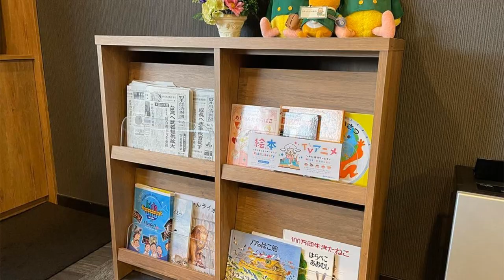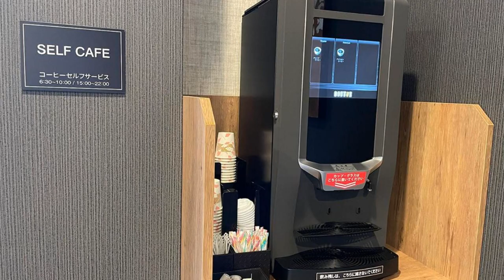Hotel Route-Inn Saku Minami Inter, Saku, Japan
About Property:
A 10-minute drive from JR Sakudaira Train Station, Hotel Route-Inn Saku Minami Inter features simple modern accommodations and a free-breakfast for all guests. Free wired internet is available in all rooms and relaxing massages can be requested for an extra cost.
An LCD TV with video-on-demand and an en suite bathroom are included in each air-conditioned room at Saku Court Hotel Route-Inn. All rooms come wi...
Property Type: Hotel
Address: 385-0055 Nagano, Saku, Michizuka 126-1 , Japan
Searching For
1. Hotel Route-Inn Saku Minami Inter - Saku - Japan
2. Hotel Route-Inn Saku Minami Inter - Saku - Japan Address
3. Hotel Route-Inn Saku Minami Inter - Saku - Japan Rooms
4. Hotel Route-Inn Saku Minami Inter - Saku - Japan Amenities
5. Hotel Route-Inn Saku Minami Inter - Saku - Japan Offers and Deals
Audio Credit:
Track Title: Reasons To Hope
Artist: Reed Mathis